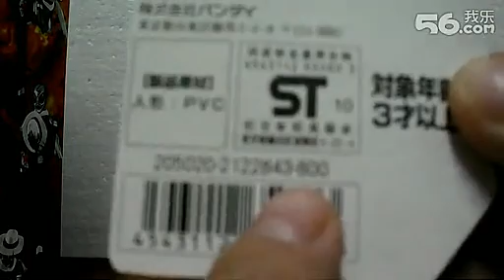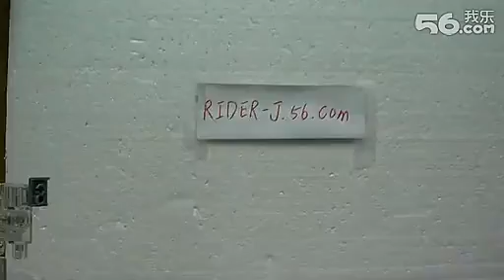为[-KAMEN-RIDER-]君而拍之SPECIAL片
大叔之MG模型！